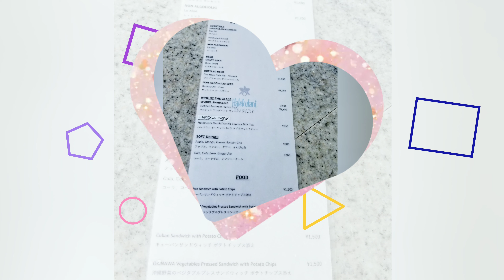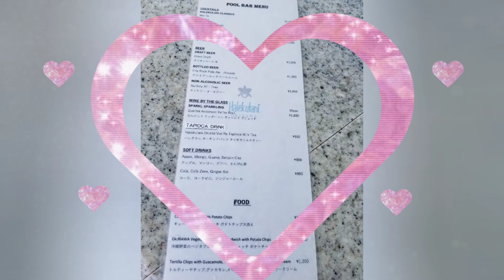【ハレクラニ沖縄】スイートに宿泊